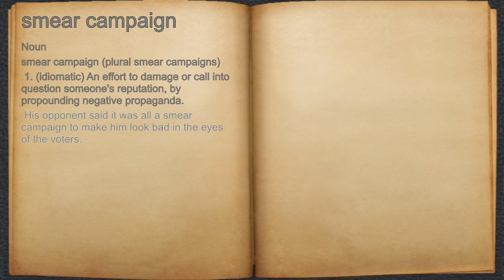What does smear campaign mean?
A spoken definition of smear campaign.

Intro Sound:
Typewriter - Tamskp